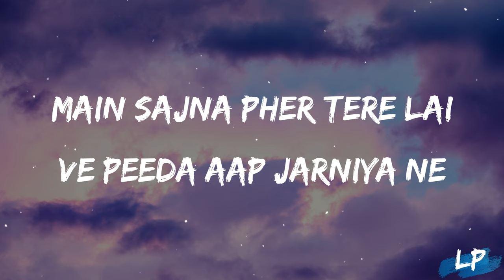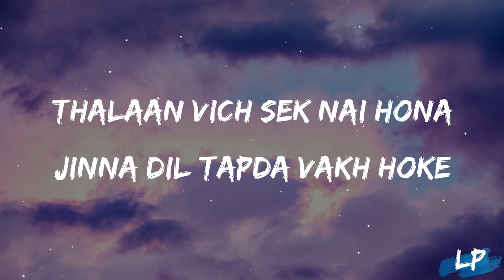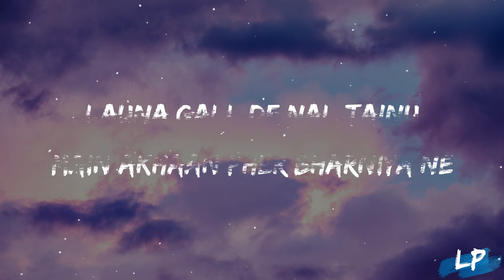Jad Milke Baithange taa galla bohot krnia ne | Lyrics Video | Amrindar Gill | Lyrical punjab | 2023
SONG
Mil Ke Baithange
ARTIST
Amrinder Gill
ALBUM
Angrej
Lyrics : -
Jad mil ke baithange ta gallan
Bahut karniya ne
Bahut karniya ne

Kujh mere raun diya
Tere vakh ho diya haye
Launa gall de nal tainu
Main akhaan pher bharniya ne

Jad mil ke bethange ta gallan
Bahut karniya ne
Bahut karniya ne

Main pucchna waqt beetein toh
Kivve langhya si mere bin
Main raatan jag ke kattiyan
Kivve nikle si tere din
Main sajna pher tere lai
Ve peeda aap jarniya ne

Bahut karniya ne..(2x)

Thalaan vich sek nai hona
Jinna dil tapda vakh hoke
Hijar vich tere mach jana
Binder vekhi main kakh hoke
Jadon tu baithna sanwe
Roohan pher tharniya ne

Bahut karniya ne..(2x)

lyrical punjab,
lyrics,
2023,
JAD MIL KE BAITHAGE AMRINDER GILL status,
AMRINDER GILL new album,
AMRINDER GILL new song,
AMRINDER GILL ,
music,
lyrical video,
JAD MIL KE BAITHAGE lyrics,
JAD MIL KE BAITHAGE lyrical video,
JAD MIL KE BAITHAGE lyrics video,
dope lyrics,
lyrical studio,
Punjabi lyrics video,
JAD MIL KE BAITHAGE,
AMRINDER GILL  JAD MIL KE BAITHAGE,
JAD MIL KE BAITHAGE by AMRINDER GILL ,
JAD MIL KE BAITHAGE AMRINDER GILL ,

speed records
t series
geetmp3